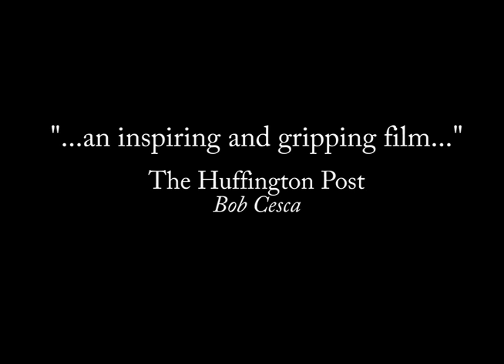The Algerian_2015_Official Extended Trailer with Festival Wins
The Algerian is an award winning political thriller about the colliding worlds of East and West, promoting themes of co-existence and tolerance within the multi-cultural world we live in.  Starring Ben Youcef, Candice Coke, Harry Lennix, Tara Holt, Josh Pence, Sharon Ferguson, Said Feraj, Alicia Mitchell, Zuhair Haddad and Seymour Cassel.  Written, Directed & Edited by Giovanni Zelko.  Story by Ben Youcef and Giovanni Zelko.  Cinematography by Anthony Rudenko.  Original Score by James Bartlett.  Sound Design & Supervision by Sebastian Lonberg.